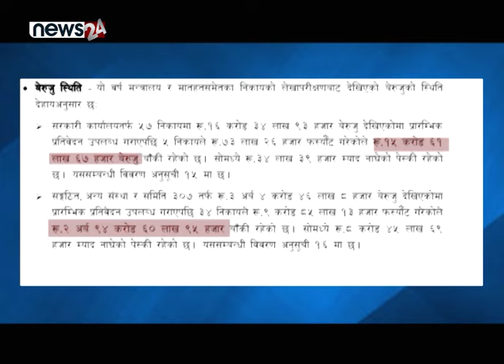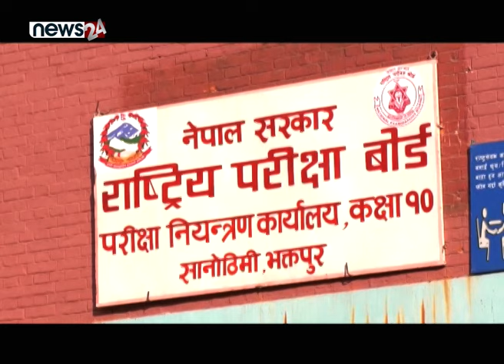शिक्षा क्षेत्रमा अपारदर्शी खर्च, बेरुजु मात्रै ३ अर्व बढी - NEWS24 TV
सरकारले शिक्षा बिज्ञान तथा प्रविधि मन्त्रालयमा केही बर्ष यता बजेट वृद्धि गर्दै लगेको छ । यो मन्त्रालयका लागि आर्थिक बर्ष २०७५÷७६ मा १ खर्ब ३४ अर्व बजेट बिनियोजन भएकोमा आगामी आर्थिक बर्ष २०८१÷८२ मा २ खर्ब ३ अर्ब पु¥याइएको छ । तर यसरी बढ्दै गएको बजेटको खर्च विवरण पारदर्शी रुपमा नहुँदा मन्त्रालयको बेरुजु दर पनि बढ्दो क्रममा छ । महालेखा परीक्षकले आर्थिक बर्ष २०७९÷८० सार्वजनिक गरेको प्रतिवेदनले शिक्षामा सरकारी कार्यालय र संगठित अन्य संस्था र समितितर्फ गरी ३ अर्व १० करोड ४५ लाख रुपैयाँ बेरुजु देखाएको छ ।